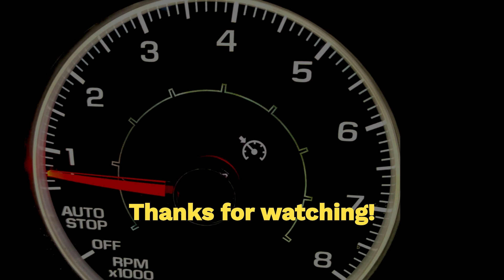Driving Kentucky - Rainy Day Loop Part 5 - Nicholasville Drive Through (ASMR)